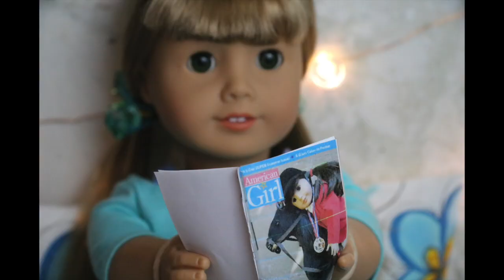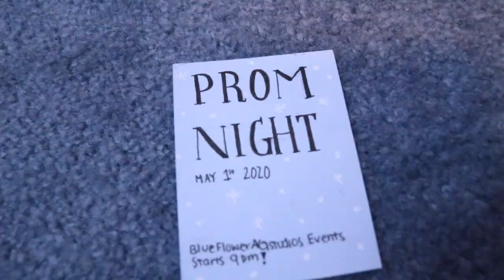Behind the Scenes: Prom Dress~ A BlueFlowerAGstudios 2020 Music Video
Curious about how I made this music video? We'll. here ya go!!

——HELLO MY FLOWERS!———

 My name is Ashley and I’m a high schooler who adores making stop motion films with my American Girl dolls! I have won many video competitions and I plan to go to college and have a job in the filming department! I believe that no matter how old you are, you can love dolls, boy or girl! My channel is child friendly and I hope you enjoy!

STALK ME:)
Instagram(AGIG) blueflowerag_studios

MEET MY DOLLS!

- Ashley shard-#46
-Izabella(Izze or Bella) Thompson-#61
-Jade Cockerham-#
-Kai Smith-#53 (customized)
-Camillia(cami) Watson-#58
-Harper Sanchez-#41
-Paisley McIntyre-#56
-Aubrey Matthews-#65
-D.C(Danielle Cristine) Perez-#62
-Olivia Newman-#52
-Madison O’Neil- #33

FAQ:

A: 17 :)

A: ,final cut pro, pics art

Q: what camera/ devices do you use?
A: I use a canon t6i and my Mac. Sometimes ill use my iPad.

A: I haven’t done one yet because I usually do contests that require no shipping but hopefully one day!

A: I don’t share my name on the internet either. But you can call me Ashley!

Q: can we do a collaboration?
A: well I’m usually very busy but if I have time, sure!

Q: how do you become a successful youtube/ how do you have so many subscribers?
A: because I try to interact with my viewers. Always remember to be kind, have fun, try your best, and try to have a good posting schedule!

MY ACCOMPLISHMENTS/GOALS
*I have won the 2017 Sophie awards for best stop motion
*I have won a 5,000 scholarship for a film contest and went to Washington D.C
*placed in agannikas, agsquared, and 9catlives contest!